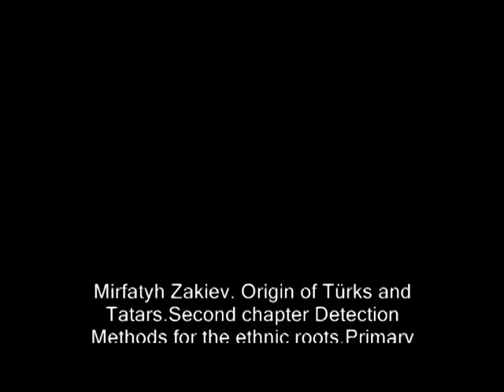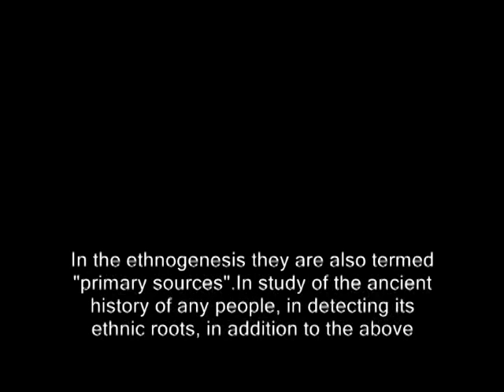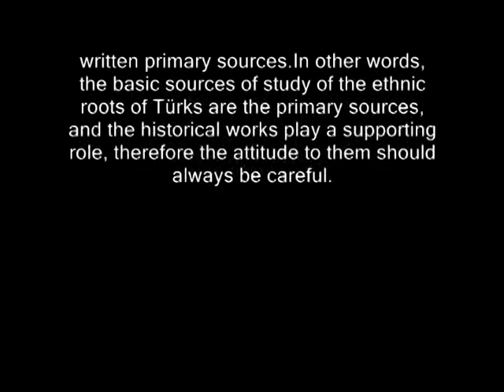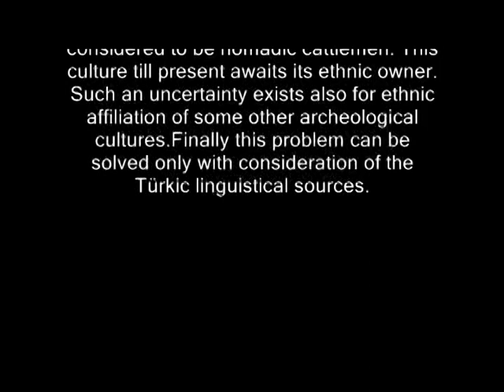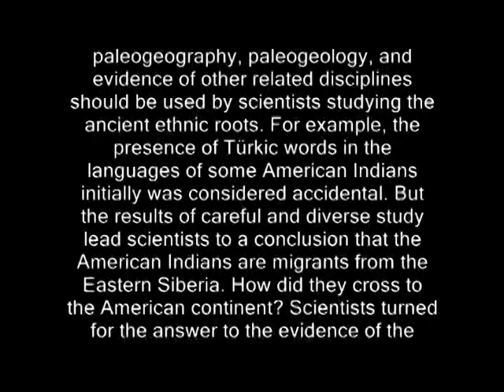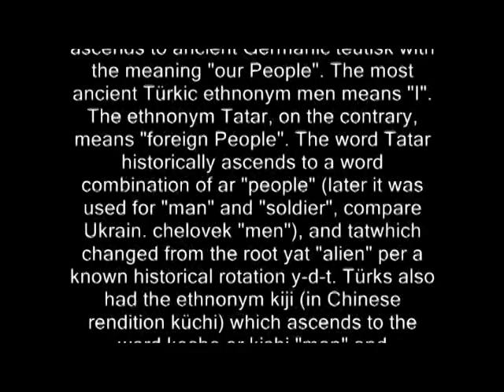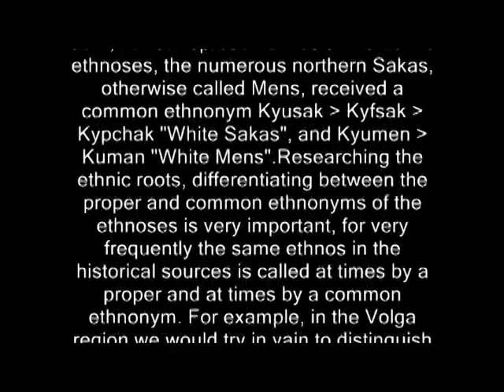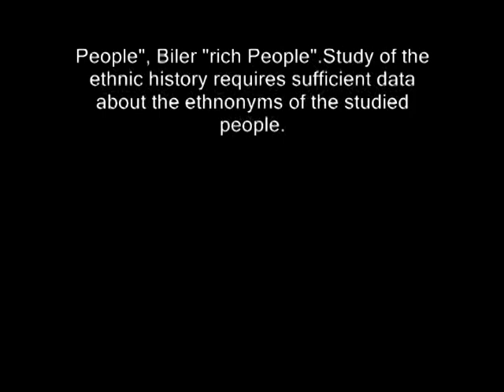ORİGİN OF TURKS